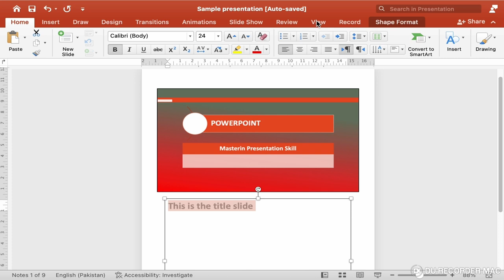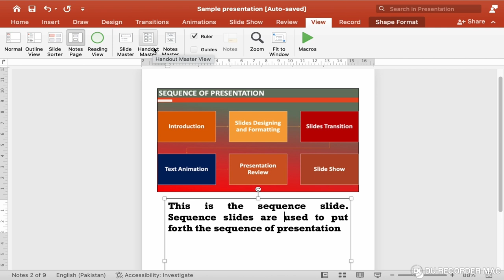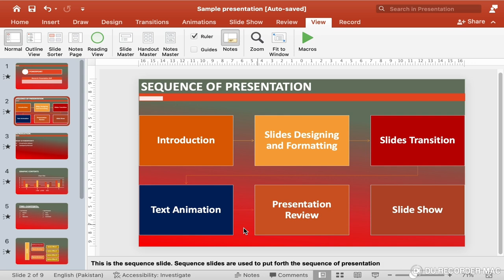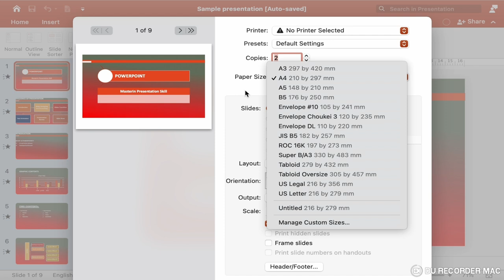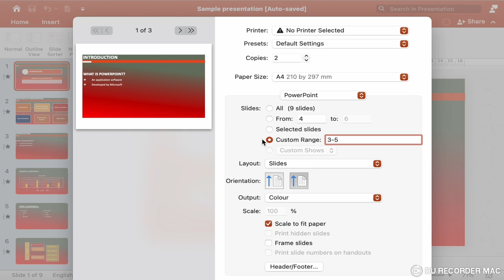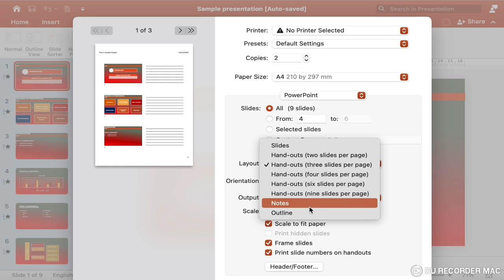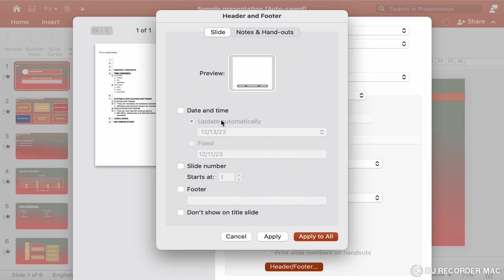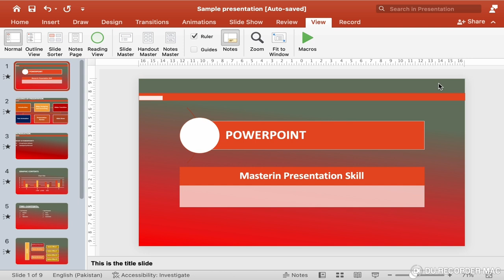Powerpoint Handouts Print: Print 2, 3 or More Slides on a Page: With or Without Notes!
Hi Guys!
1. Are you looking to create professional handouts for your PowerPoint presentations?
2. Do you want to customize your handouts to make them more effective for your audience?
3. Are you interested in learning how to include notes and additional details in your handouts?
4. Do you want to understand the various print layout options available in PowerPoint?
5. Would you like to ensure your handouts are consistent and visually appealing?

Welcome to Versa Learn Hub's PowerPoint Handout Printout Tutorial! This comprehensive guide delves into the intricacies of creating and printing handouts in PowerPoint, ensuring you can provide your audience with effective supplementary materials.

Handout Master in PowerPoint
Customize your handouts to suit your presentation needs using Handout Master. This view allows you to:

1. Adjust layouts
2. Add headers and footers
3. Include placeholders for text, images, and other elements
4. Ensure consistency across all handouts

Setting Up Your Handouts
Learn how to set up your handouts to make the most impact. You'll discover how to:

1. Select the number of slides per page
2. Decide on the orientation and paper size
3. Customize the background and design elements

Adding Notes and Details
Incorporate additional notes and details to enhance the utility of your handouts. We'll show you how to:

Add speaker notes for each slide
1. Include additional information that supports your presentation
2. Make your handouts more informative and useful for your audience
3. Printing Layout Options in PowerPoint
Explore the various print layout options available in PowerPoint to find the best fit for your needs. You can choose to:

Print Slides with Notes: Include detailed speaker notes alongside each slide.

Print Handouts with Multiple Slides per Page: Choose layouts with 1, 2, 3, 4, 6, or 9 slides per page to conserve paper and provide a compact overview.

Print Outline View: Print a text-based outline of your presentation, which includes slide titles and main points.

Print Full-Page Slides: Print each slide on a separate page for detailed viewing.

Frame Slides: Add frames around slides to give them a polished look.

Include Hidden Slides: Option to print slides that are hidden during the presentation.

Ensuring Visual Appeal
Make sure your handouts are visually appealing and professional. Learn how to:

1. Use consistent fonts, colors, and styles
2. Incorporate your branding elements
3. Create a clean and organized layout

Practical Tips for Handout Printouts
We provide practical tips to optimize your handouts for print, including:

1. Using high-quality images and graphics
2. Ensuring readability with appropriate font sizes
3. Double-checking for errors and inconsistencies

By mastering these techniques, you'll be able to create handouts that not only complement your presentation but also provide valuable takeaways for your audience. Join us at Versa Learn Hub for a detailed journey into perfecting your PowerPoint handouts.

00:00 Introduction to Handouts
03:27 Selecting Print Handout Command
05:50 Print 1 or 2 Slide Per Page
06:05 Print 3 Slides Per Page
06:16 Print Slides with Notes
06:51 Print Outlines
07:05 Print Header and Footer